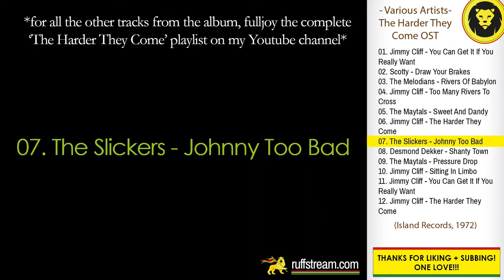Jimmy Cliff - The Slickers - Johnny Too Bad + LYRICS (Various - The Harder They Come OST, 1972)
The Harder They Come (Original Soundtrack Recording) was released  in 1972 by Island Records. The bonus tracks come from the 2003 special edition re-release.

Tracklist:
01. Jimmy Cliff - You Can Get It If You Really Want
02. Scotty - Draw Your Brakes
03. The Melodians - Rivers Of Babylon
04. Jimmy Cliff - Many Rivers To Cross
05. The Maytals - Sweet And Dandy
06. Jimmy Cliff - The Harder They Come
07. The Slickers - Johnny Too Bad
08. Desmond Dekker - 007 (Shanty Town)
09. The Maytals - Pressure Drop
10. Jimmy Cliff - Sitting In Limbo
11. Jimmy Cliff - You Can Get It If You Really Want
12. Jimmy Cliff - The Harder They Come
Bonus 01. Desmond Dekker & The Aces - Israelites
Bonus 02. The Uniques - My Conversation
Bonus 03. The Maytals - Do The Reggay
Bonus 04. Jimmy Cliff - Viet Nam
Bonus 05. Johnny Nash - I Can See Clearly Now
Bonus 06. The Ethiopians - Reggae Hit The Town
Bonus 07. Dave & Ansel Collins - Double Barrel
Bonus 08. Desmond Dekker & The Aces - It Mek
Bonus 09. The Melodians - Sweet Sensation
Bonus 10. Jimmy Cliff - Let Your Yeah Be Yeah
Bonus 11. Eric Donaldson - Cherry Oh Baby
Bonus 12. Dave & Ansel Collins - Monkey Spanner
Bonus 13. The Maytals - 54-46 (Thats My Number)
Bonus 14. The Melodians - It's My Delight
Bonus 15. Jimmy Cliff - Wonderful World, Beautiful People
Bonus 16. The Maytals - Pomp & Pride
Bonus 17. Johnny Nash - Guava Jelly
Bonus 18. Jimmy Cliff - The Bigger They Come The Harder They Fall

LINK UP!!!

Various Artists | The Harder They Come | Check out mi Facebook, Instagram and website fi more, LINK Up! | Dancehall | Reggae | Ruffstream | Roots Reggae | Rocksteady | Dub | Ska | Island Records | Classics | Riddim | Reggae Classics | Jamaica | 1972